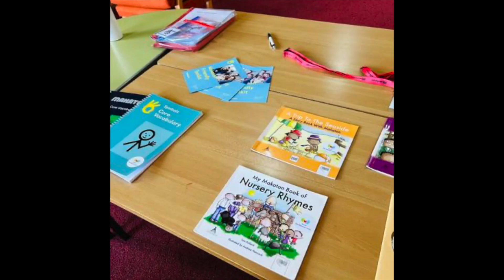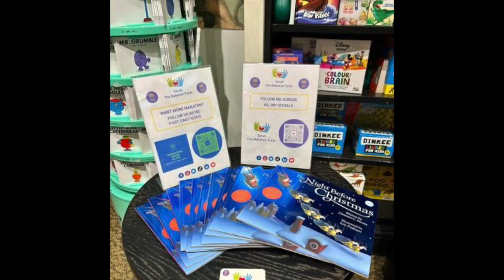A Year In Review - 2023